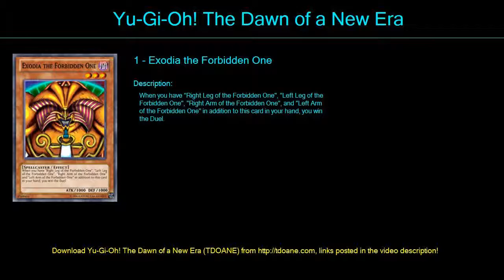Lord Exodia Deck Profile April 2016